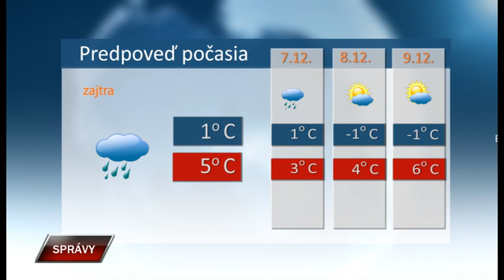Spravy 5 12 2023